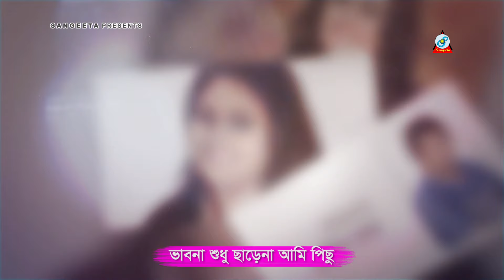Baby Naznin | Bhalobashi Kina | ভালোবাসি কিনা | Lyrical Video | Sangeeta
Song: Bhalobashi Kina (Lyrical) | ভালোবাসি কিনা
Singer: Baby Naznin | বেবী নাজনীন
Lyric: Pradip Saha
Tune: Rajesh Ghosh
Album: The Black Diamond
Label: Sangeeta